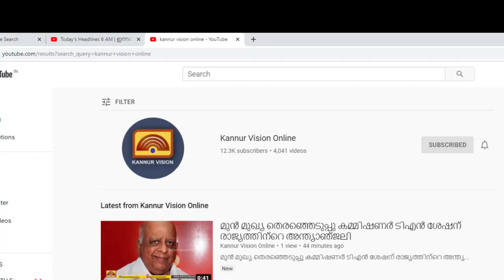ഹർത്താലിൽ പരക്കെ ആക്രമം 5 പേർ കസ്റ്റഡിയിൽ